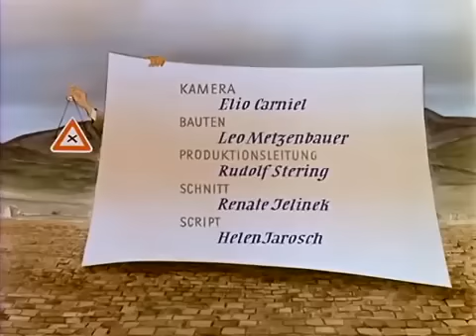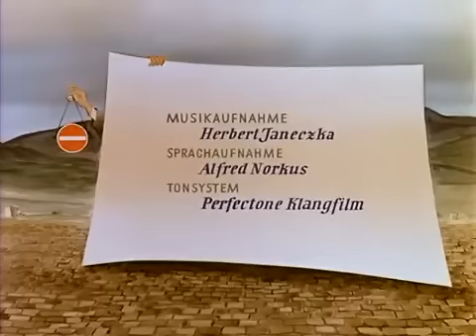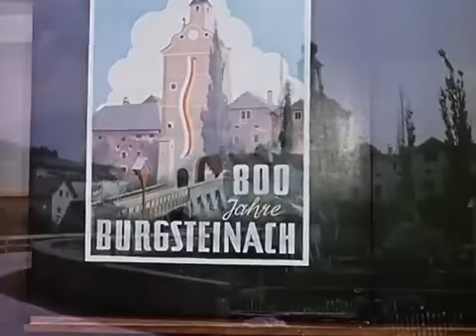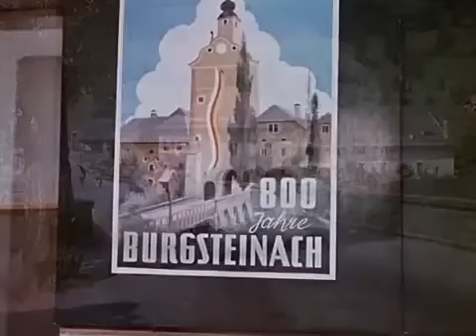Immer die Radfahrer 1958 - Heinz Erhardt